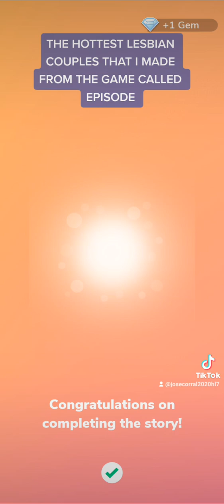THE HOTTEST LESBIAN COUPLES THAT I MADE FROM THE GAME CALLED EPISODE VIDEO 01 PART 12 THE FINAL